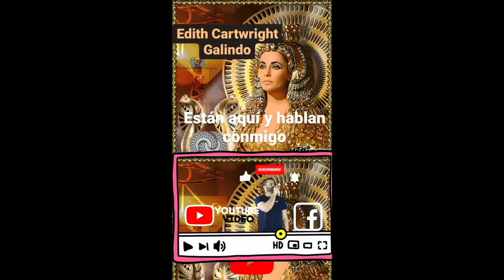ESTO SE TIENE QUE SABER Pte.4 💫BRUJA ELA MUJER VIVA💞